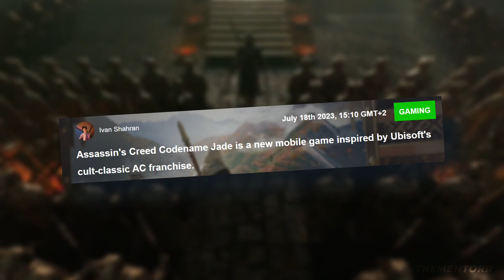Is Assassin's Creed Jade AC ODYSSEY AGAIN!!?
Assassin's Creed Jade is an upcoming mobile RPG game developed by Tencent Games and distributed by Ubisoft Games, this game was announced a year ago in September and after that nobody spoke of it.. because Mirage took the spotlight, but now the gameplay for AC Jade has been leaked on the internet and it looks somewhat similar... So in this video I'll talk about:-

Timestamps:-
0:00 - intro
0:47 - gameplay similar to odyssey?
1:01 - some similarities like no hidden blade
1:27 - no hidden ones
1:47 - re-used assets
2:11 - combat and level up system
2:56 - A.I voice actors and controversies
5:20 - no controller support
5:53 - parkour animations
6:43 - combat
7:35 - story and characters
8:11 - my final thoughts
9:15 - outro